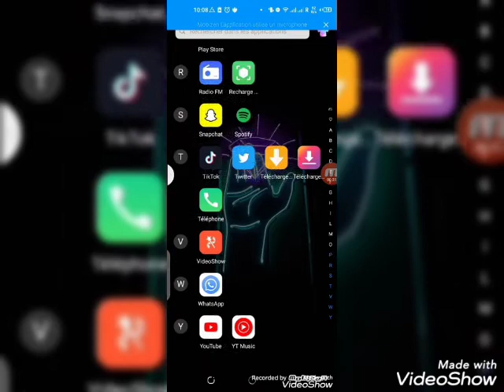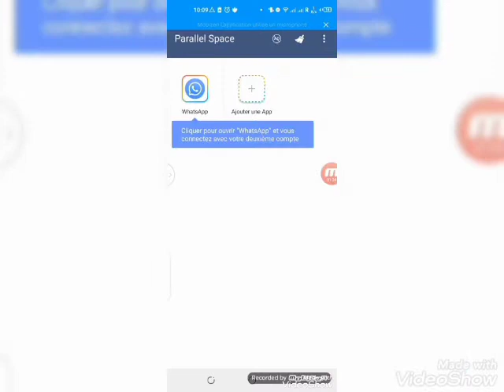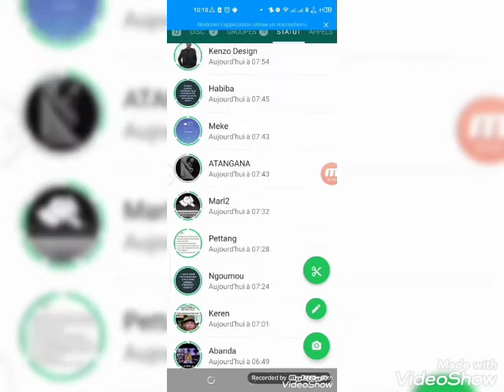Comment utiliser deux WhatsApp sur un même téléphone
je fais un bref aperçu de ce qu'il en est de l'usage de deux WhatsApp sur un même téléphone. ça existe c'est possible alors suivez la vidéo intégralement.